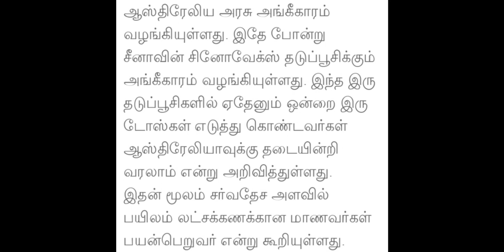COVISHIELD தடுப்பூசி போட்டவர்களுக்கு மிக முக்கிய அறிவிப்பு